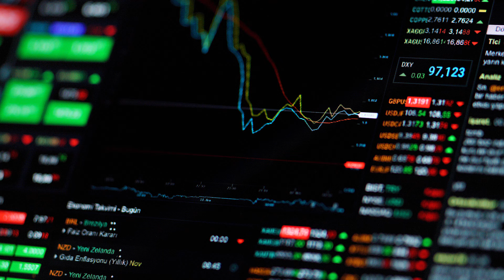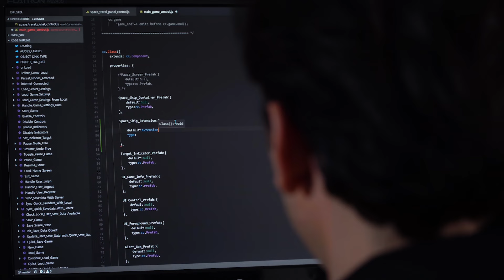How AI is helping us predict financial markets | Research Bite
How is artificial intelligence revolutionising the Financial Technology industry?

In this short clip, Jin Zheng, a Senior Lecturer in Data Science and Financial Technology at the University of Bristol, illustrates how her research into AI and machine learning models is shaping an intelligent system capable of automated trading.